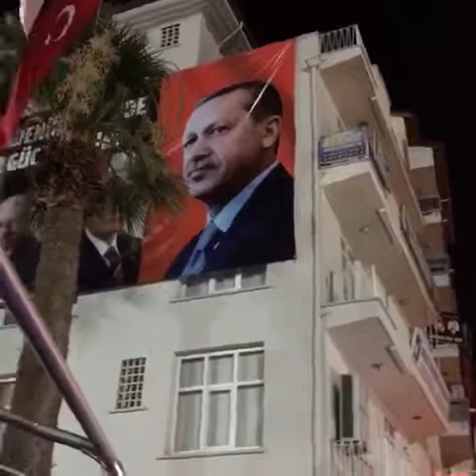Çınar da demokrasi nöbetindeyiz